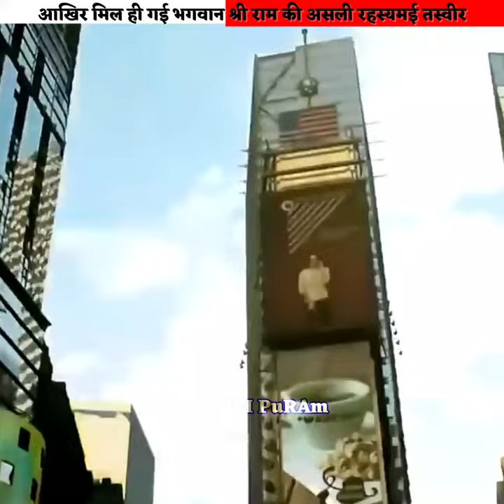मिल गई भगवान श्री राम की असली तस्वीर | Shree Ram Real Image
Shree krishna video, shiv mahadev video
makakaal , the divine tales of krishna ❤🕉,geeta saar,geeta shorts video, viral short video, viral video on YouTube ,teaching life Rules and methods and research about Sanatan dharm etc.

Lord shiva Status, Shorts ,YouTube Shorts Video, Mahadev Mahabharat,  Mahakaal Status
Factogram, Suresham facts, Viral facts

MY FRIST  CHANNEL 👇👇👇
NAME - PRITHVI PuRAm

IN THIS CHANNEL WE PROVIDES BEST KNOWLEDGE SHORTS VIDEO ABOUT KRISHNA SECRETS AND LORD SHIVA LORD BRAHMA AND LORD VISHNU SECRETS.

LIFE RULES AND LORD SHIVA LORD BRAHMA

LIFE CHANGEIN KRISHNA TEACHES

Bhagawad Gita is the knowledge given by Shri
Krishna about Life or religion in the middle
of Mahabharat to Arjuna, When Arjuna was
Confused whether it is Right to Fight against his
own Relatives.
The knowledge of Gita is relevant to today's era
also, by Implementing it in our life we can know
about the essence of their existence and how
they should lead their lives.
Every Human being should read Bhagawad
Gita, because it can help Humans to succeed
in Life whether it is related to the Career or
Relationships with loved ones or with Relatives.
Gita Updesh is the essence of life by which
a Human being can succeed in career, livea
peaceful life and manage relations happily.
In this Channel we are Uploading the Geeta

Updesh by Krishna which can be classified like
these:

BEST KNOWLEDGE SHORTS VIDEO CHANNEL...

THANKS 😊...